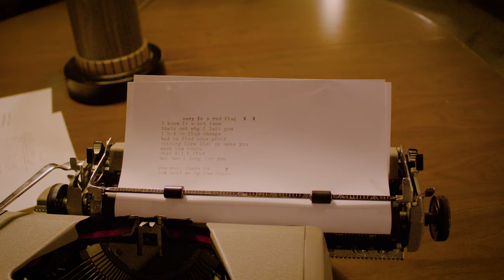Brooks Nielsen - "Easy Is a Red Flag" Acoustic Live (Official Video)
Brooks Nielsen
 "Easy Is a Red Flag "
Acoustic Live

Directed by Adrian Vega Albela Osorio
Filmed at The Van Buren, Phoenix, Arizona, on February 21, 2024

Brooks Nielsen: Vocals
Deen Anbar: Guitar
JD Carrera: Guitar
Richard Gowen: Deck of Cards
Cole Riddle: Piano

New album, A Ride I'm Waiting For, Summer 2024